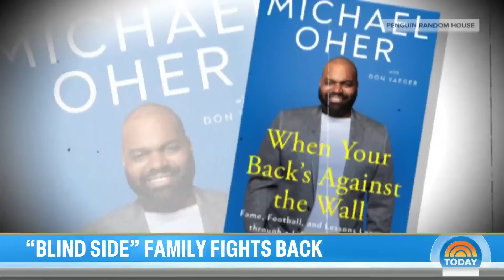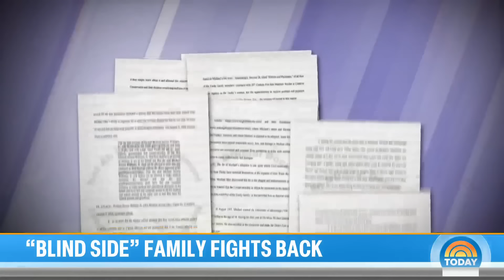Tuohy family says Michael Oher tried to shake them down for $15M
After former NFL player Michael Oher filed a lawsuit against the Touhy family claiming he was lied to and exploited for their financial gain‚ their attorney alleges Oher previously threatened them in an attempted shakedown, saying that "he would plant a negative story about them in the press unless they paid him $15 million." NBC’s Kaylee Hartung reports and Laura Jarrett provides analysis for TODAY on the "Blind Side" battle.